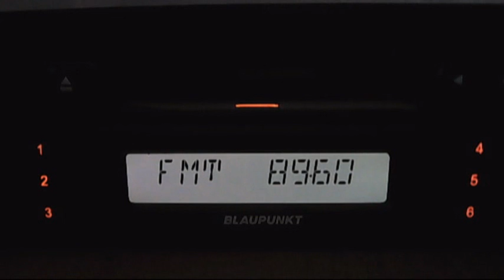radio orient 89,6 received near local station 17:28